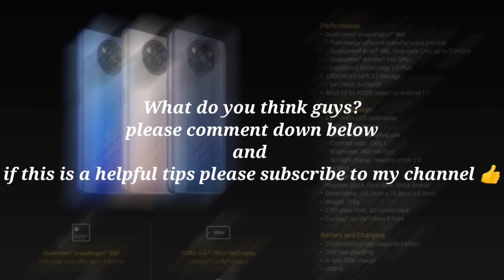Check your android phone after buying online before it's too late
My phone is Poco x3 pro 6/128